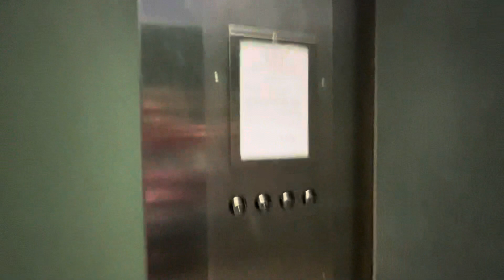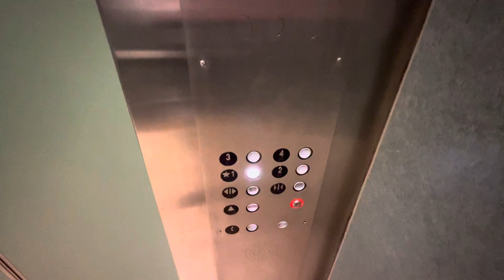Westinghouse Hydraulic Elevators @ 1460 Renaissance Dr in Park Ridge, IL